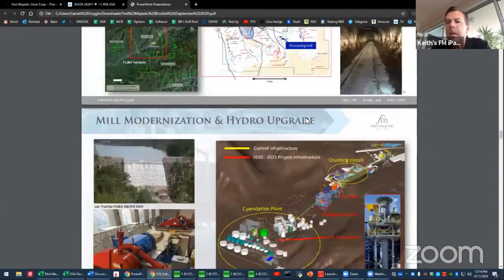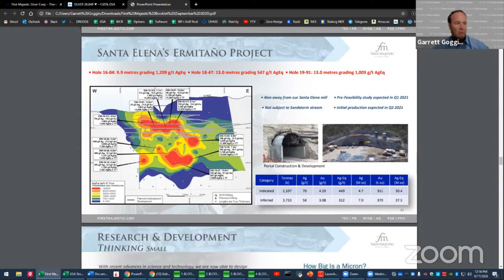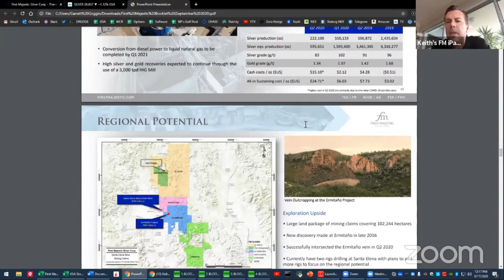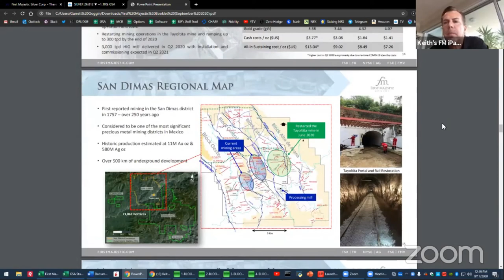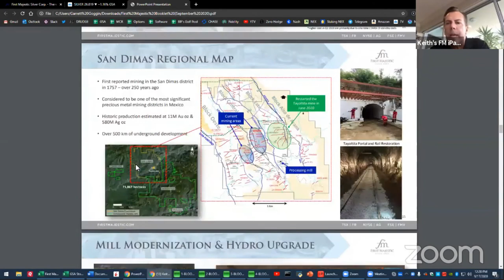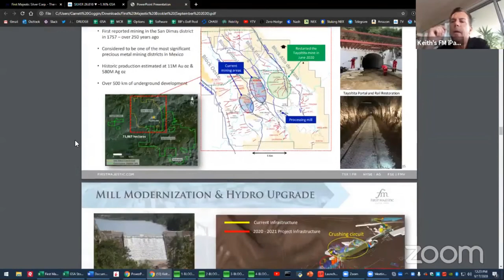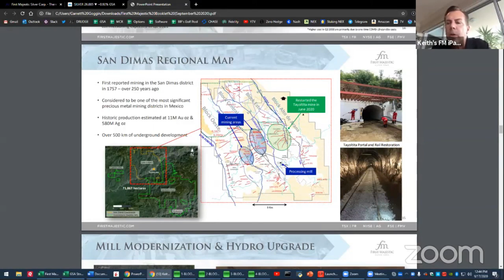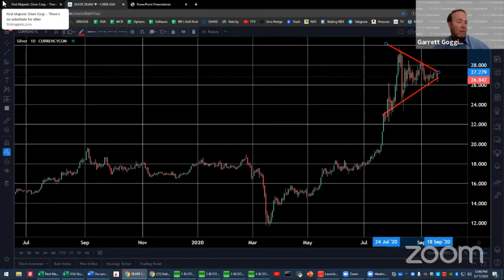First Majestic Silver CEO Keith Neumeyer Interviewed by Garrett Goggin Editor, Silver Stock Analyst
Discussion Points:
- Existing operations at Santa Elena, La Encantada and San Dimas.
- Update on the Mexico tax situation
- Keith Neumeyer's views on the silver price